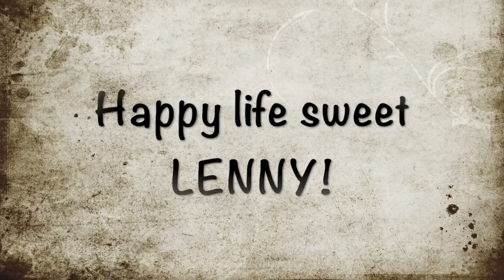🏡 LENNY'S FREEDOM VIDEO! 🏡